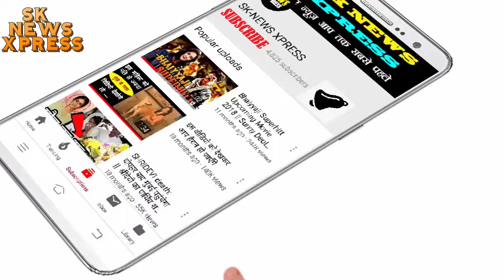Dabangg 3 (दबंग 3) Movie, Salman Khan shares RAJJO first look, goes viral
बॉलीवुड के 'सुल्तान' सलमान खान (Salman Khan) की फिल्म 'दबंग 3 (Dabangg 3)' दिसंबर में रिलीज होने वाली है. फिल्म की शूटिंग पूरी हो चुकी है. 'दबंग 3' को लेकर फैन्स में अभी से काफी एक्साइटमेंट है. हाल ही में, 'दबंग 3' की एक्ट्रेस और 'चुलबुल पांडे' की बीवी 'रज्जो' का लुक रिलीज हुआ है. 'रज्जो' का लुक खुद चुलबुल पांडे (Chulbul Pandey) यानी सलमान खान ने अपने ट्विटर हैंडल से शेयर किया है. 'रज्जो' के लुक में सोनाक्षी सिन्हा (Sonakshi Sinha) बिल्कुल अलग अंदाज में नजर आ रही हैं. सोनाक्षी सिन्हा के इस नये लुक को फैन्स के साथ शेयर करते हुए सलमान खान ने बेहद ही मजेदार ट्वीट भी किया है.